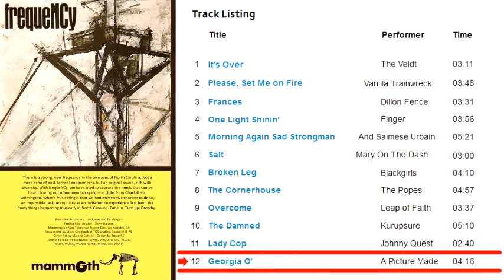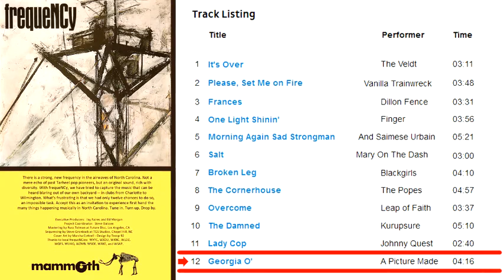A Picture Made - Georgia O' ("frequeNCy", Mammoth Sampler of North Carolina Sounds, 1990)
Track 12 - frequeNCy (Various Artists) - A Mammoth Sampler of North Carolina Sounds (1990)